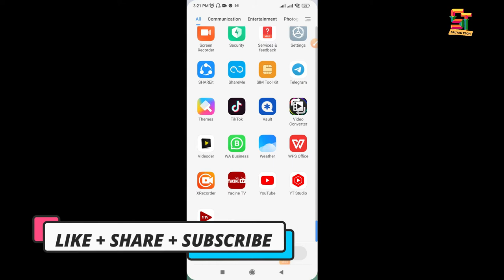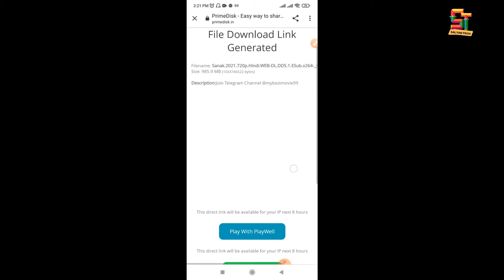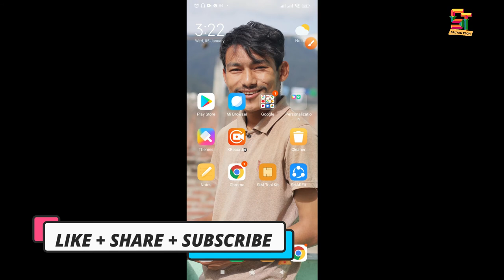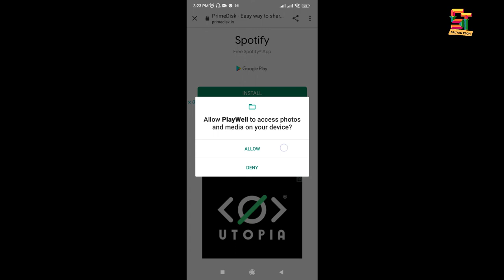How to Use PrimeDisk LInk for Movie Download & Watch | Salyan Tech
How to Use PrimeDisk LInk for Movie Download & Watch

✅ About Video: Namaskar Sathiharu: Aja ko yas video maa hamile kasari primedisk ko link laai use garna sakchhau or movie watch & Download garn sakne chhau. tyo batayako chhu.yadi tapailai yo video le help garchhha vane, video lai share & Subcribe Garnuhos.

⏩ Quarry:
primedisk app
primecash pro app se kaise paise kamaye
primedisk.in
primedisk download
prime pdisk link
primedisk earning
primedisk earn money
primedisk in
primedice account
prime pdisk earning
primedisk how to use
pro medic link
paramedic movies
primecash pro
prime disk problem
primecash pro se paise kaise kamaye
primecash pro se paise kaise kamaye 2021
primecash pro se logout kaise kare
primecash pro bangl
primedisk website